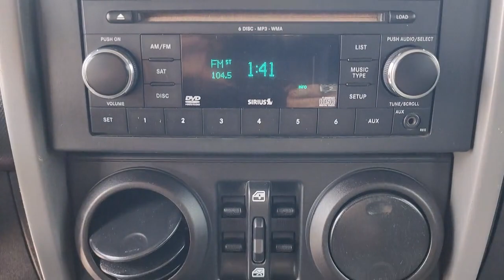2009 Jeep Wrangler Unlimited Owasso, Tulsa, Claremore, Pryor, Broken Arrow, OK U890420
Black Used 2009 Jeep Wrangler Unlimited X available in Owasso, Oklahoma at Suburban Chevrolet. Servicing the Tulsa, Claremore, Pryor, Broken Arrow, OK area.

Suburban Chevrolet
1300 S Lynn Riggs Blvd

**CERTIFIED BY CARFAX NO ACCIDENTS**, Low Miles, Keyless Entry, 4wd, **AM/FM/HD/RADIO**, Bluetooth, MP3 / Ipod Compatible, 3 Lift Kit, Running Boards, Tow Package, Small town prices with big city inventory, Save more in Claremore, Call for additional info at . Odometer is 36764 miles below market average!Black Clearcoat Wrangler Unlimited X 3.8L V6 SMPI 4WDReviews:* Whether youre an off-road enthusiast, an occasional camper or just a city slicker with a back-country mindset, the rugged yet refined 2009 Jeep Wrangler is sure to please. Source: KBB.com